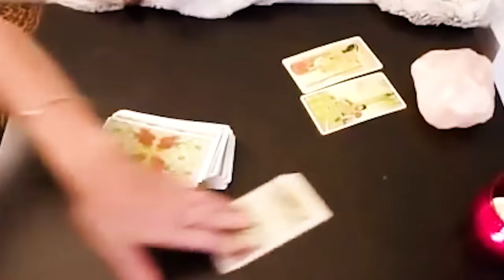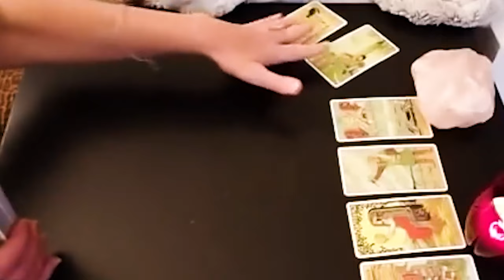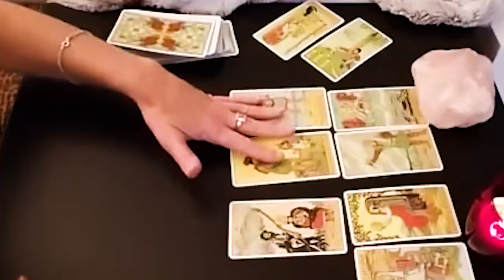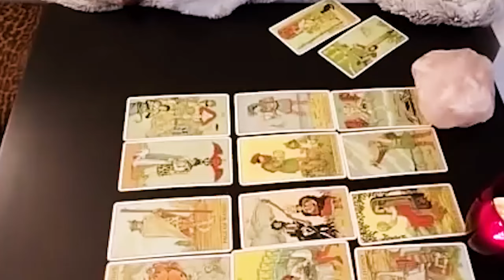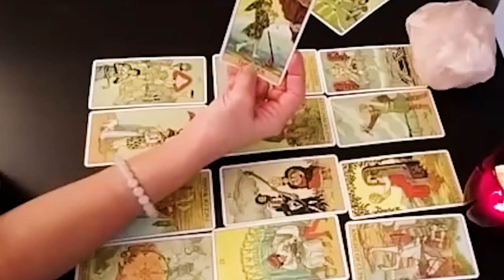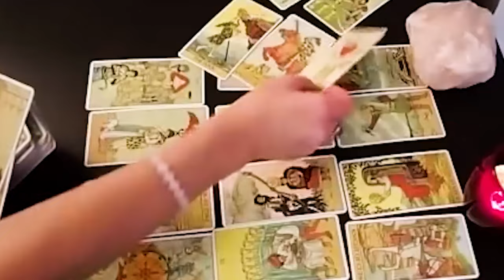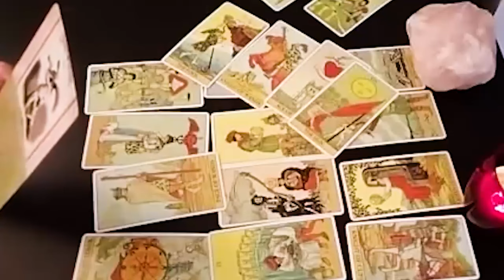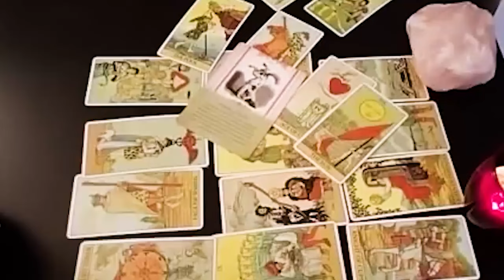LIBRA FEBRUARY 2024 - YOU WAITED 2 YEARS FOR THIS…I’M FREAKING OUT LIBRA FEBRUARY TAROT LOVE READING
Hello!!!